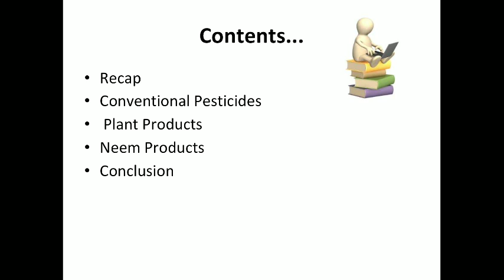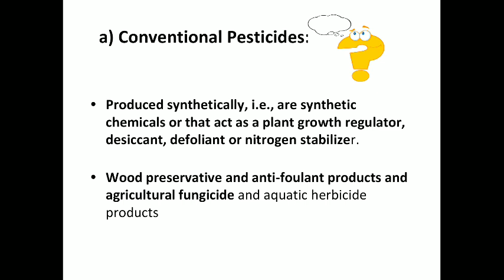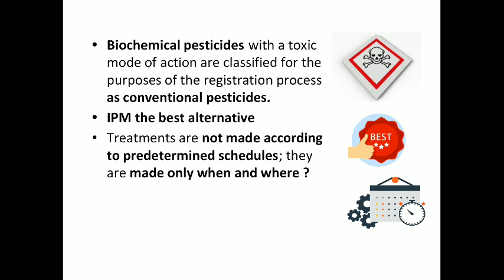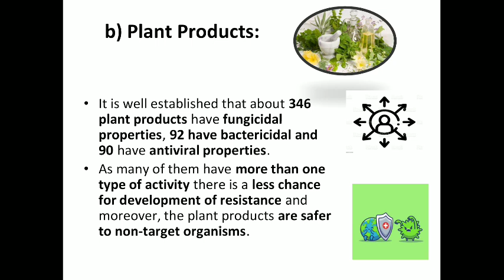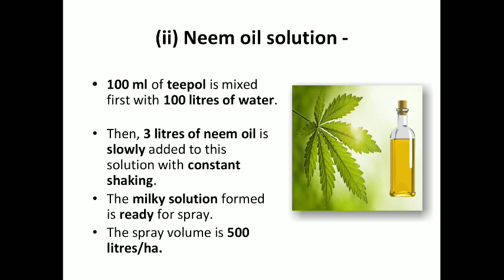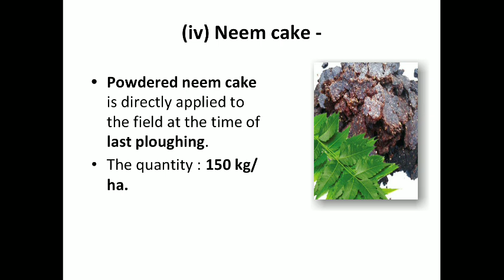Introduction to Conventional Pesticides for Plant Disease Management by Prof. N. B. Bhoknal.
This video contains conventional pesticides, plant products and Neem products, example, procedure etc.